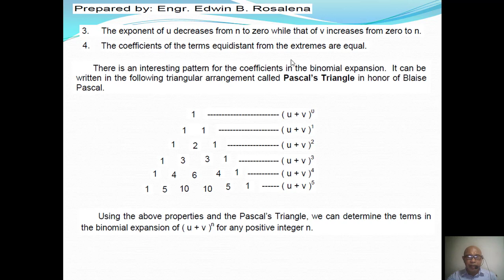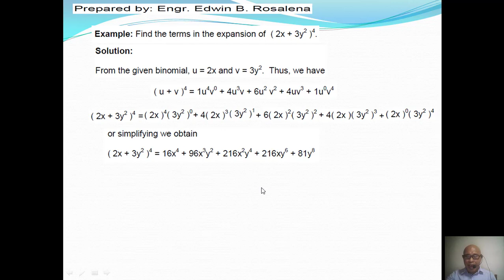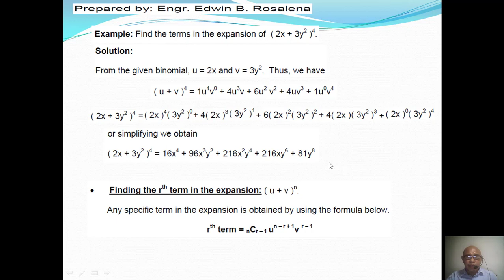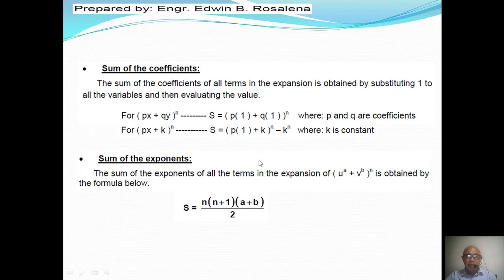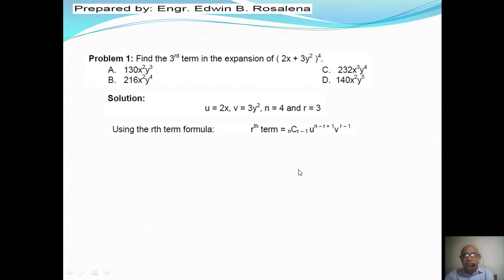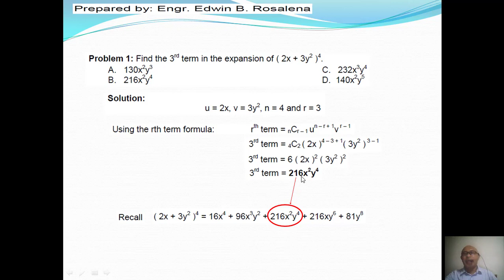ALGEBRA( Binomial Expansion 2 )